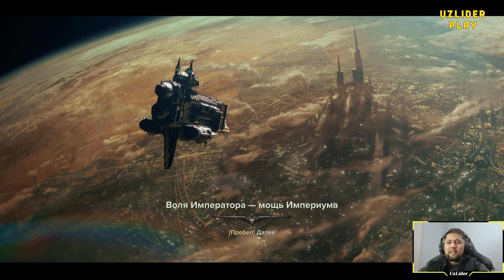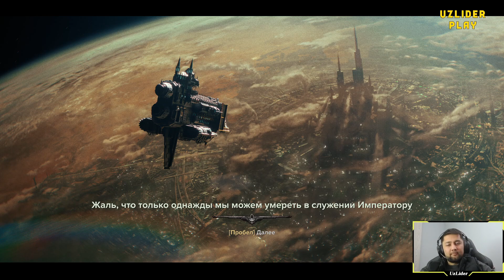Warhammer 40,000: Darktide - KOINOT JANGCHILARI | UzLider #1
Warhammer 40,000: Darktide o'yni sizlarga yoqadi degan umitdaman, yoqsa albatta like bosib komentda o'z fikringizni yozib qoldirish esdan chiqmasin.

Mening kompyuterim:
➥Processor: Intel Core i7-11700
➥Videocard: Gigabyte GeForce RTX 2060
➥Motherboard: ASRock Z590 Pro4
➥Ram: Corsair Vengeance RGB RT 8x2/16GB 3200Mhz DDR4
➥Hdd: M.2 250gb + 4TB
➥Webcam: Logitech C930e Pro Stream
➥Microphone: Razer Seiren 3
➥Power Unit: POWER Sart Series 750W
➥Mouse: Redragon Centrophorus Gaming
➥Keyboard: Redragon Skanda pro Gaming